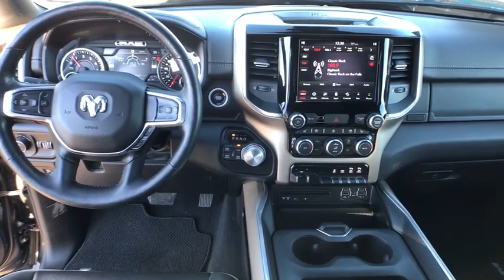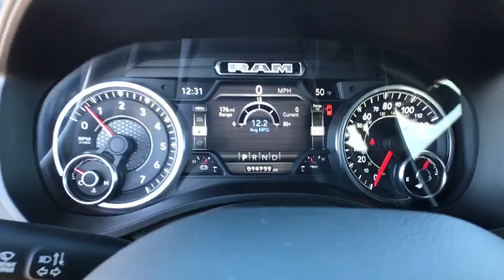2019 Ram 1500 Great Falls, Helena, Havre and Lewistown, ID KN555254A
Granite Crystal Met. Clear Coat Used 2019 Ram 1500 available in Great Falls, Idaho at Lithia CDJR Great Falls. Servicing the Helena, Havre and Lewistown, ID area.
2019 Ram 1500 Laramie 4x4 Crew Cab 64 Box - Stock#: KN555254A - VIN#: 1C6SRFRT4KN555254

: EPA 21 MPG Hwy/15 MPG City! $500 below Kelley Blue Book! CARFAX 1-Owner Dealer Certified LOW MILES - 14726! Laramie trim. Nav System Heated/Cooled Leather Seats Moonroof 4x4 Hitch Back-Up Camera Chrome Wheels. CLICK NOW! SHOP WITH CONFIDENCE: 125-point inspection and reconditioning 24-Hour Towing and Roadside Assistance 7-Year/100000-Mile Powertrain Limited Warranty Some of our pre-owned vehicles may have unrepaired safety recalls. Check vinrcl.safercar.gov/vin/ CARFAX Vehicle History Report 3-Month/3000-Mile Maximum Care Coverage KEY FEATURES INCLUDE: Leather Seats Heated Driver Seat Cooled Driver Seat iPod/MP3 Input Trailer Hitch Chrome Wheels Dual Zone A/C WiFi Hotspot Smart Device Integration Apple CarPlay Heated Seats Heated Leather Seats Heated/Cooled Seats. MP3 Player Keyless Entry Privacy Glass Child Safety Locks Steering Wheel Controls. OPTION PACKAGES: SPORT APPEARANCE PACKAGE Tires: 275/55R20 OWL All Season Black Interior Accents Power Heated Fold-Away Mirrors Sport Performance Hood Body Color Front Bumper Body Color Door Handles Body Color Rear Bumper w/Step Pads Wheels: 20 x 9 Premium Painted w/Inserts Grille B/Color Outline 3 Texture 4 LARAMIE LEVEL 1 EQUIPMENT GROUP Remote Tailgate Release Auto High Beam Headlamp Control Blind Spot & Cross Path Detection Rain Sensitive Windshield Wipers ParkSense Front/Rear Park Assist w/Stop Tailgate Ajar Warning Lamp Foam Bottle Insert (Door Trim Panel) Single Disc Remote CD Player Rear 60/40 Folding Split Recline Seat DUAL-PANE PANORAMIC SUNROOF LED Dome/Reading Lamp Dome Dual LED Reading Lamp ENGINE: 5.7L V8 HEMI MDS VVT Active Noise Control System Heavy Duty Engine Cooling GVWR: 7100 lbs Dual Rear Exhaust w/Bright Tips Hemi Badge Price does not include title license or dealer doc fees. Price contains all applicable dealer incentives and non-limited factory rebates. You may qualify for additional rebates; see dealer for details.